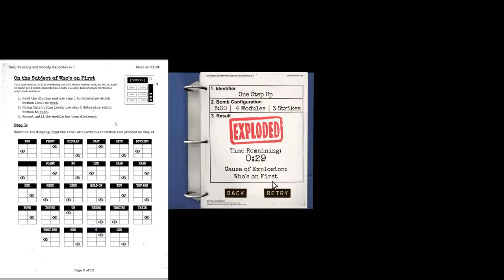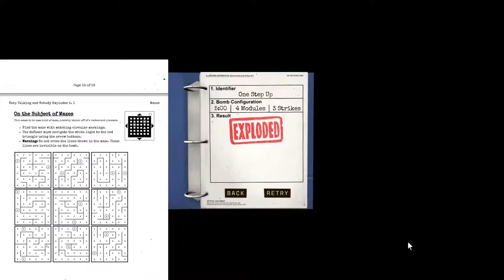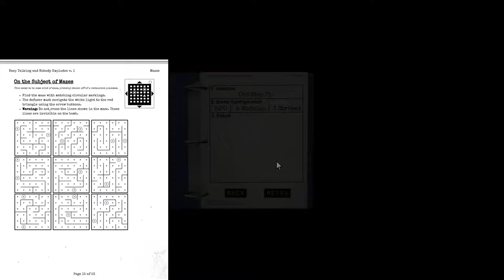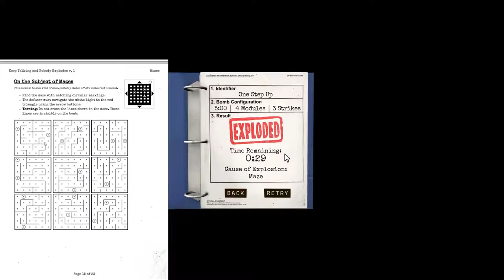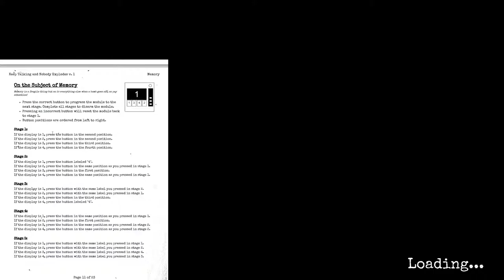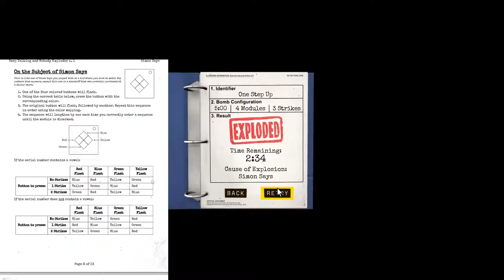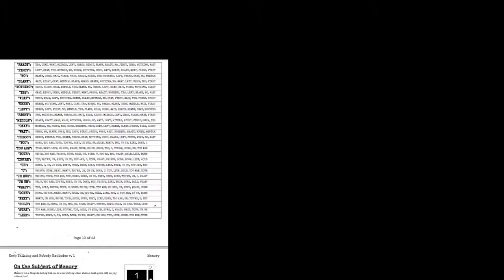A Serious Lack of Communication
Stakes are ramped up, and morale is thrown off a cliff.

Song: Bubble Bath Aftermath - virt